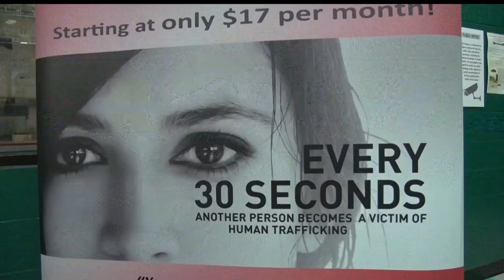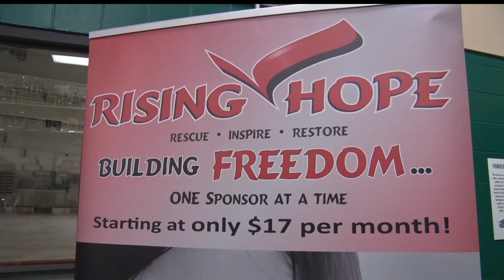Two Sisters Share Message of Hope Through Figure Skating